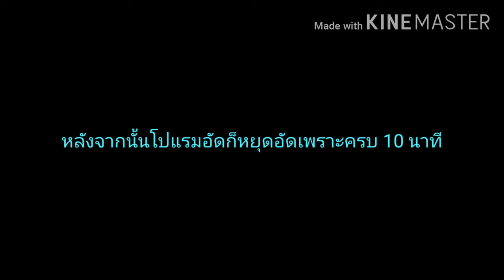Terraria 1.4.0.5 Journey'End วิธีสู้กับบอส The Empress of Light แบบละเอียด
เสียงในคลิปเบามากขออภัยด้วยน่ะครับ

ที่ผมใช้โล่เพราะเวลาเราเจอ Moster แล้วพุ่งใส่เราจะได้ไม่โดน knockback ทำให้สะดวกในการหลบตัวบอสแต่ต้องแลกกับเลือดถ้าใครสู้กับบอสตัวนี้ตอนกลางวันจะไม่มีปัญหาเรื่องเลือดเลยเพราะยังไงเราก็โดนทีเดียวตาย

วิธีหาที่เรียกบอสคือให้รอตอนกลางคืนตัว Prismatic Lacewing จะเกิดตั้งแต่เวลา 7:30PM - 0:00AM และจะเกิดเฉพาะบน Surface เท่านั้น

ส่วนสนามสู้บอสแนะนำให้ทำกว้างๆเลยน่ะครับประมาณครึ่ง Map ก็ดี และในสนามสู้ควรวาง Peace Candle พี่ลดอัตราการเกิดของ Monster น่ะครับ

Item:Pre-Golem,No Duke Fishron Gear,No Black Spot

Mode:Journey (Master) World:Small

แอพที่ใช้ตัดต่อ Kinemaster

แอพที่ใช้อัดหน้าจอ Bandicam

ถ้าอยากให้ผมทำคลิปสอนสู้บอสตัวอะไร Comment บอกกันได้น่ะครับ

00:00|Start
00:33|ของที่ใช้สู้สาย Summon
01:31|วิธีการสู้ Phase 1
05:32|คำเตือนก่อนเข้า Phase 1
05:58|วิธีการสู้ Phase 2
09:59|Fighting Showcase
18:33|เรื่องปีกที่ใช้ว่าทำไมใช้เป็น Stardust Wing (SubTittle)
18:46|End